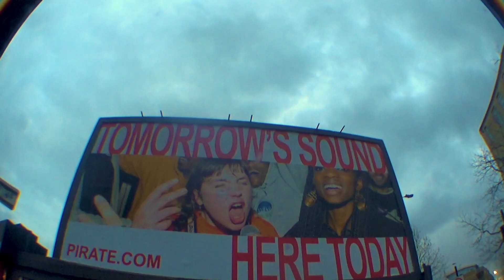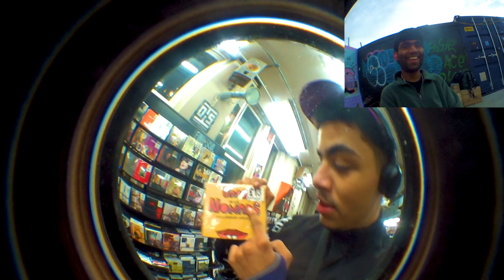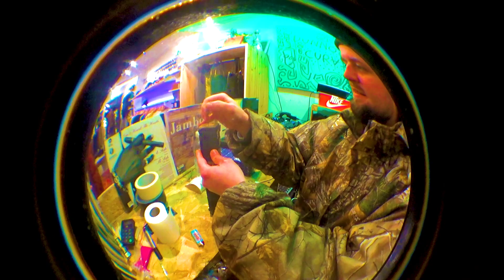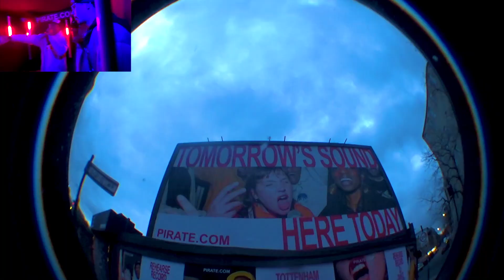FAT LLAMA: IT'S ONLY MARCH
LOL I PROMISE THE SKATE VIDEOS WILL BE MORE CONSISTENT HAHA.